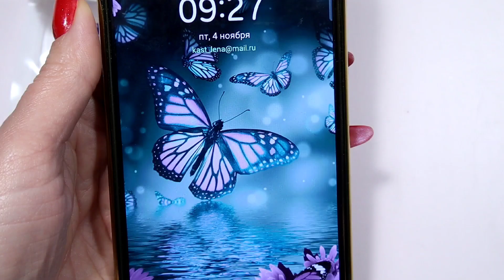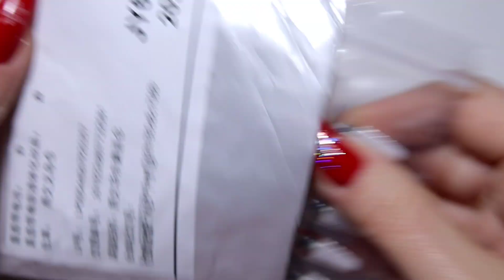Товары с Алиэкспресс !!! Тестирование и моё мнение. Стемпинг Гель красками 😍